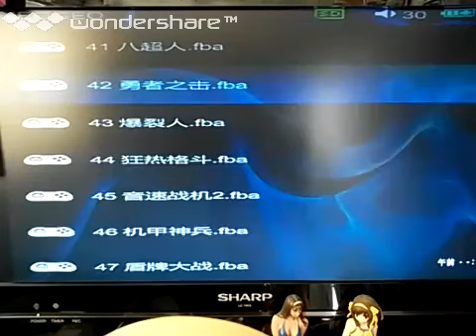[実況]「ブレイカーズ（NG）」RS-97初見プレイ！